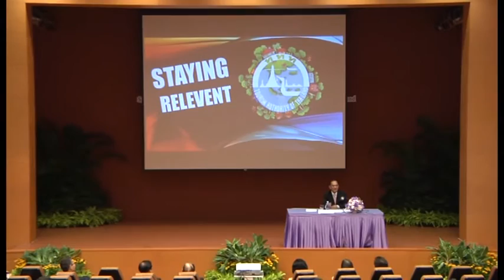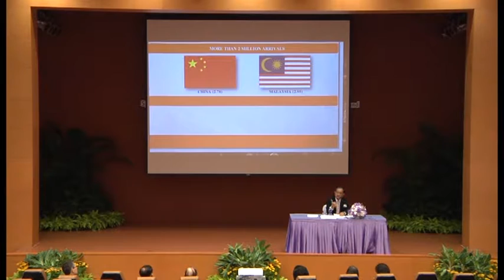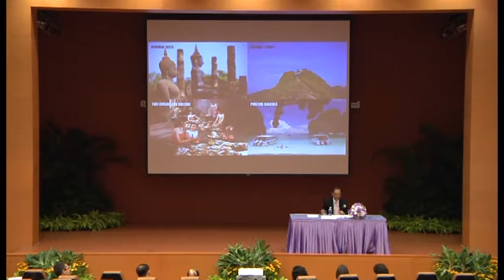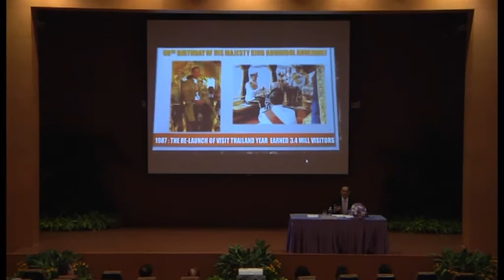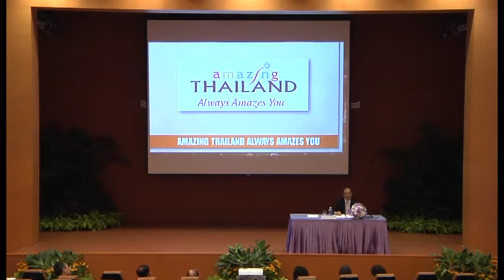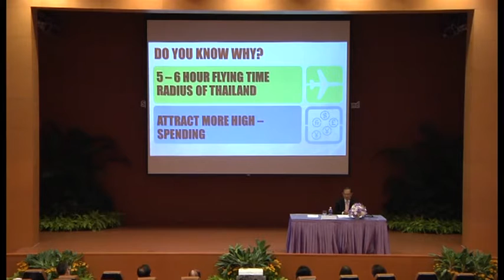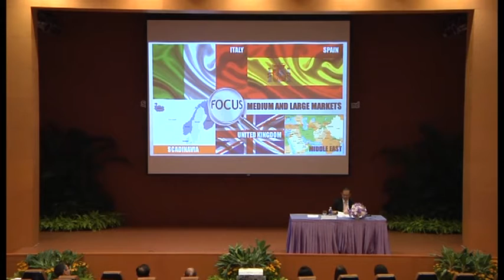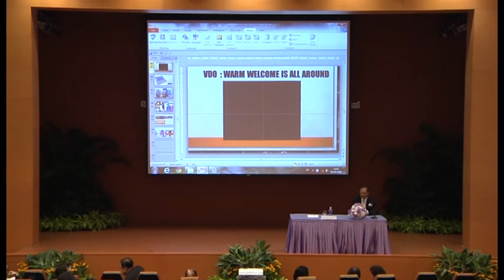Special lecture by the Governor of the Tourism Authority of Thailand (TAT)